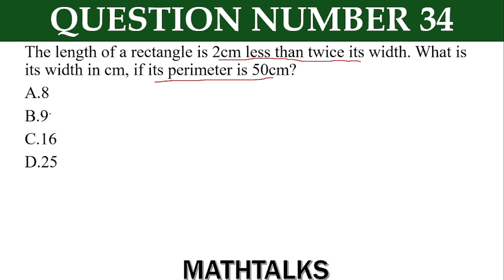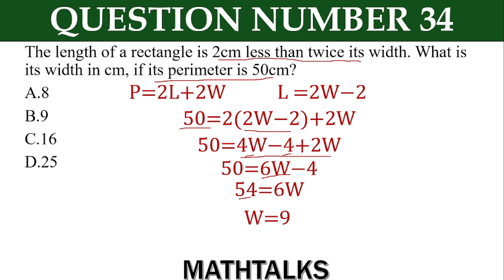The length of a rectangle is 2cm less than twice its width. What is its width in cm,if its perimeter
The length of a rectangle is 2cm less than twice its width. What is its width in cm, if its perimeter is 50cm?
A.8
B.9
C.16
D.25